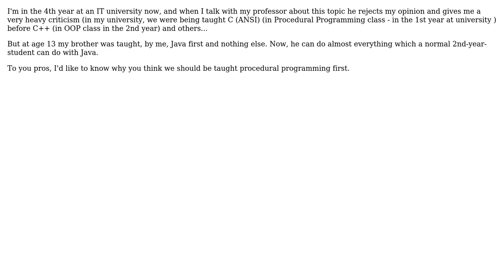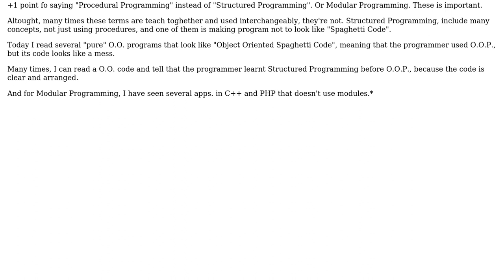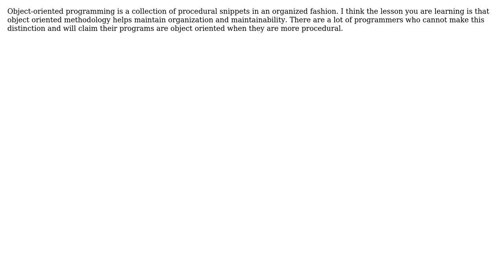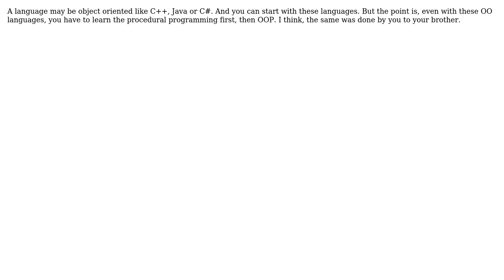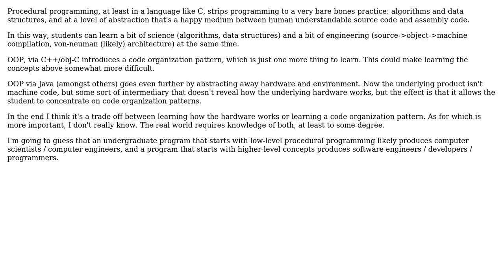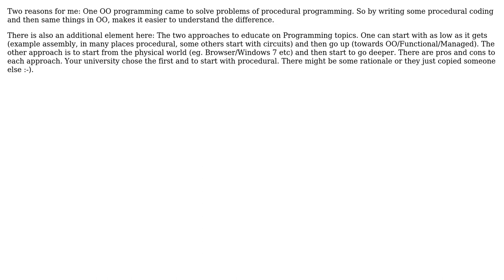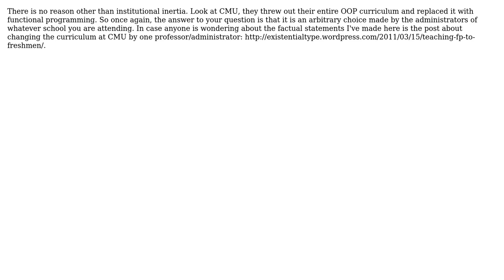Why must we learn Procedural programming before we learn Object-oriented programming?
With thanks & praise to God, and with thanks to the many people who have made this project possible! | Content (except music & images) licensed under CC BY-SA | Music | Images & others | With thanks to user Winston Ewert user user541686 user umlcat user tvanfosson user ses011 user Luke user Jarrod Nettles user Hategrin user Gulshan user Garet Claborn user Dimitrios Mistriotis user Curtis Batt user Ben and the Stack Exchange Network Trademarks are property of their respective owners. You are responsible for your own actions.